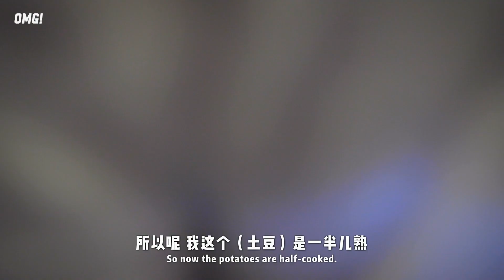英国小哥跟王刚学做地三鲜，为老父亲制作素食版，美味buff上线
当当当当，马家今天的饭——地三鲜！
美味buff在线的时候，技能buff好像丢了~

《OMG!笑吧》关注全球年轻人生活方式，聚焦中西文化差异。

新浪微博/B站 @小马逛吃